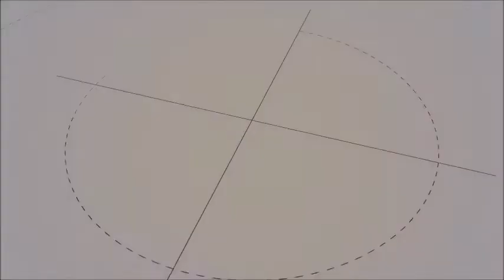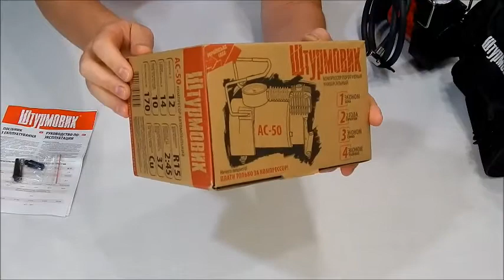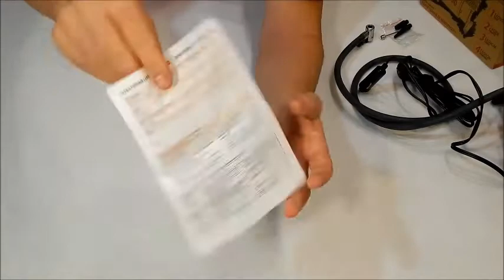Автокомпрессор Штурмовик АС-50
Компрессор для авто Штурмовик АС-50 не дорогой и долговечный в работе. Данный автокомпрессор это новинка на украинском рынке. Производитель максимально снизил цену на компрессор но не за счет качества. Была удешевлена упаковочная коробка и сумка для хранения. Качество самого компрессора осталась на высоте. Гарантия два года. С ним Вы сами легко и быстро подкачаете колеса своего автомобиля до нужного давления. Подключается автомобильный компрессор к прикуривателю 12В, в комплекте три адаптера для накачки резиновых изделий.

Характеристики:

Напряжение: 12В
Максимальный ток потребления: 14А
Максимальное давление: 10Атм (кг/кв.см)
Мощность: 170Вт
Производительность: 37л/мин
Манометр Аналоговый(bar)
Температура эксплуатации От -40 до +80 °C
Длина шнура питания 2.7 м
Длина шланга подачи воздуха 1.2 м
Металлический корпус
Рекомендован для колес R15
Накачка от 0 до 2 Атм 185/65/R14: 2.45 мин

Комплектация:

Шланг резиновый высокого давления с набором адаптеров
Переходник клеммы-прикуриватель
Сумка переносная
Руководство по эксплуатации
Упаковочная коробка
Размеры 235 х 140 х 170 мм